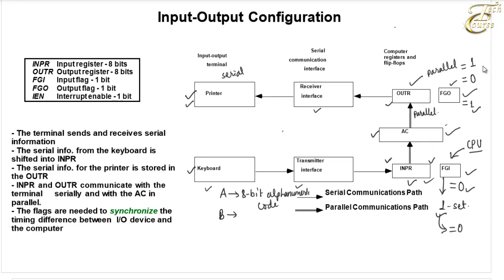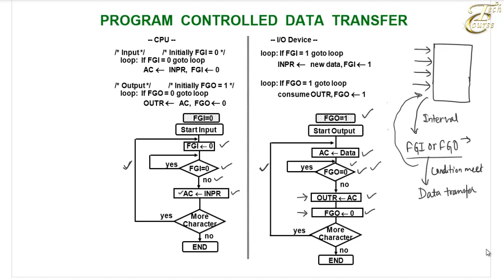Lecture 14: Input/Output Configuration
INPUT-OUTPUT CONFIGURATION:
The terminal sends and receives serial information. Each quantity of information has eight bits of an alphanumeric code. The serial information from the keyboard is shifted into the input register INPR. The serial information for the printer is stored in the output register OUTR. These two registers communicate with a communication interface serially and with the AC in parallel. The transmitter interface receives serial information from the keyboard and transmits it to INPR. The receiver interface receives information from OUTR and sends it to the printer serially.
The input register INPR consists of eight bits and holds an alphanumeric input information. The 1-bit input flag FGI is a control flip-flop. The flag bit is set to 1 when new Information is available in the input device and is cleared to 0 when the information is accepted by the computer. The flag is needed to synchronize the timing rate difference between the input device and the computer. The process of information transfer is as follows. Initially, the input flag FGI is cleared to 0. When a key is struck in the keyboard, an 8-bit alphanumeric code is shifted into INPR and the input flag FGI is set to 1. As long as the flag is set, the information in INPR cannot be changed by striking another key. The computer checks the flag bit; if it is 1, the information from INPR is transferred in parallel into AC and FGI is cleared to 0. Once the flag is
cleared, new information can be shifted into INPR by striking another key.